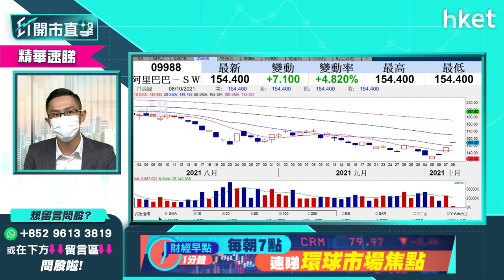【ET開市直擊】（精華）阿里巴巴9988股價升半成 短綫轉好有貨先食糊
阿里巴巴（09988）股價今日跑贏大市，升半成高見154.8元，短線約企穩20天綫，料可進一步上揚。中薇證券研究部董事黃偉豪（Ravi）提醒投資者，雖然阿里巴巴股價短綫轉佳，但其政策風險仍未盡消，有貨者可考慮先行食糊。

重溫今早《ET開市直擊》

Time code：
00：00 - 港股今早焦點速覽
01：08 - 外圍市況速覽　美股曾升逾五百點
02：27 - 道指期貨及亞太股市早段造好
03：15 - 港股上日市況速覽
04：00- 港股反彈可持續嗎？
07：08 - 科網仲可以博反彈嗎？
08：50 - 分析騰訊 （00700） 反彈空間
09：59 - 觀眾問股：京東健康 （06618） 、赤子城科技 （09911） 是止蝕時機嗎？
13：11 - 談瑞聲科技 （02018） 發盈警對股價影響多大？
15：51 - 觀眾問股：阿里巴巴 （09988） 咩位可以沽？
17：35 - 觀眾問股：藥明生物 （02269） 短線仲有冇機會上？
19：10 - 港股開市前市況速報
21：26 - ET個股推介：小米 （01810）
22：38 - 談哪些股份可捕捉短線升浪？
25：37 - 觀眾問股：小米 （01810） 可以入嗎？
27：07 - 觀眾問股：吉利 （00175） 短線有機會返買入價嗎？
28：33 - 觀眾問股：中國建築 （03311） 未有貨可否追？
31：02 - 觀眾問股：中石油 （00857） 現價可買入？
32：57 - 觀眾問股：光大水務 （01857） 是否值得持有？
34：52 - 觀眾問股：光大水務 （01857） vs光大環境 （00257） 點揀？
36：22 - 觀眾問股：中國鐵塔 （00788） 可以買入嗎？
38：00 - 觀眾問股：同程藝龍 （00780） 可以上望咩位？
39：18 - 觀眾問股：中遠海控 （01919） 有冇機會上返$15走？
42：00 - 觀眾問股：中聯通 （00762） 點睇前景？
43：46 - 觀眾問股：阿里巴巴 （09988） $142買入，可幾時沽？
44：38 - 觀眾問股：中石化 （00386） 咩位可以入？
45：45 - 港股開市後市況速報
47：56 - 財經日誌提提你